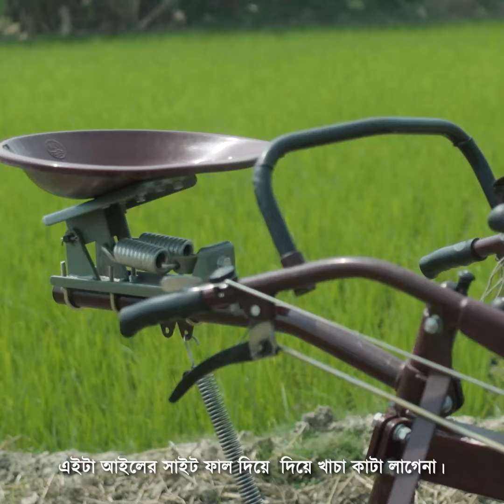হবিগঞ্জের কৃষক ভাই মুক্তার হোসেন এর এ সি আই R28 পাওয়ার টিলার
হবিগঞ্জ জেলার কৃষক ভাই মুক্তার হোসেন এ সি আই R28 পাওয়ার টিলার ব্যবহার করছেন। তিনি ২৫ ঘোড়া ও ২৮ ব্লেডের এই শক্তিশালী এ সি আই R28 পাওয়ার টিলার নিয়ে সন্তুষ্ট। চলুন তার কাছ থেকে আর বিস্তারিত জানি।